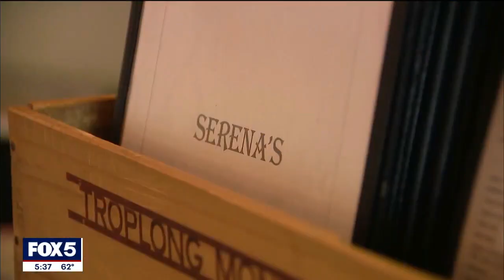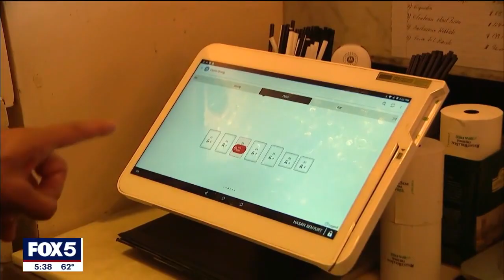Some NYC restaurants impose time limits on diners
“Fast food” has a new meaning in New York City as some restaurants work harder to get customers out the door quicker. Time limits of three hours are on the table at some eateries.